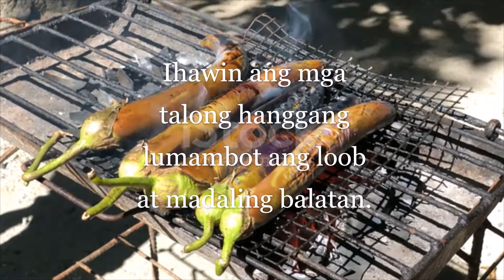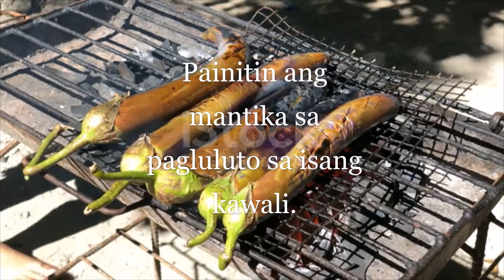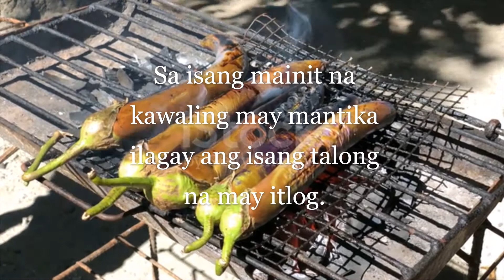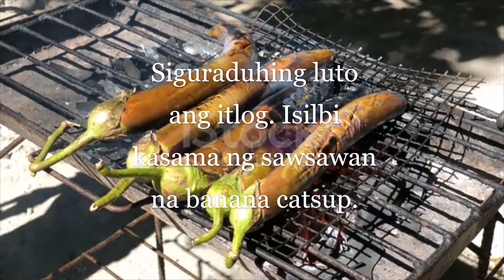Magluto ng Rellenong Talong